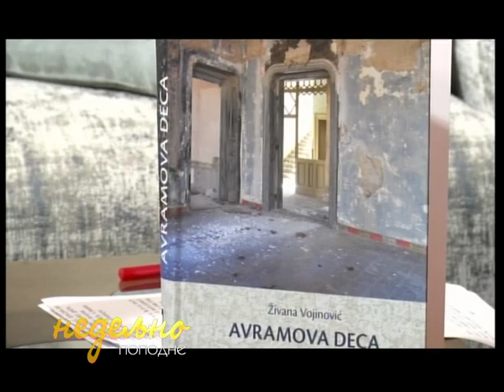Zivana Vojinovic, autorka knjige "Avramova deca" - Nedeljno popodne tv As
Nedeljno popodne tv As,
nedeljom u 14.30 h,
autor i voditelj: Novica Kojic,
fb: Nedeljno popodne tv As